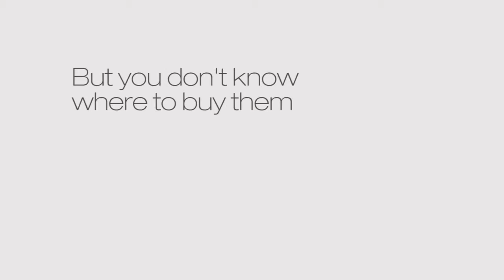Unifiber Windsurf Spare Parts Fin Bolt Screws Box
A complete assortment of all the nuts, bolts and screws a windsurfing dealer, online store, rental centre or school would need.

Stashed in a handy tool box, containing fin inserts (9 & 12mm), fin box bolts and nuts, fin screw sets (M6), fin washers and rubber washers and air screw vent with o-rings - please contact us for a dealer registration to access the full inventory list on our B2B Portal.